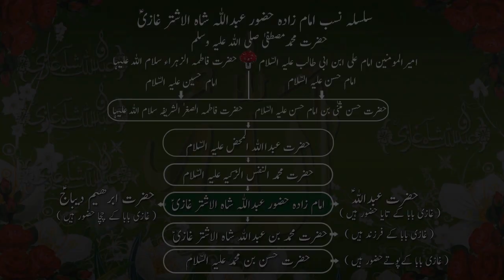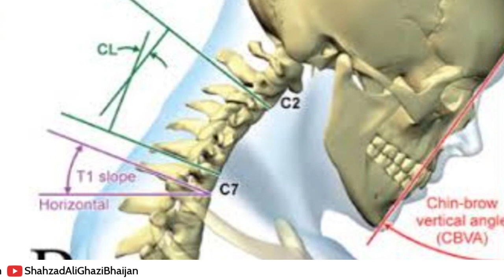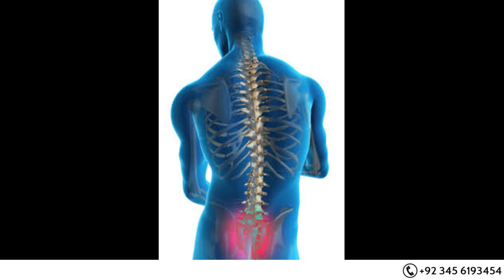Kharey Ho Kar Bal Na Banayen | Desi | Dua | Totkey | Shadi | Tip | Amil | Amal | Jin | Parizad | Ufo